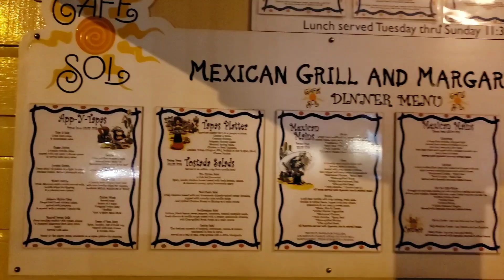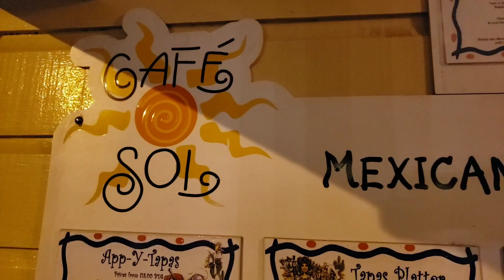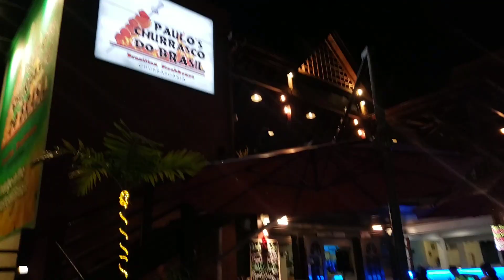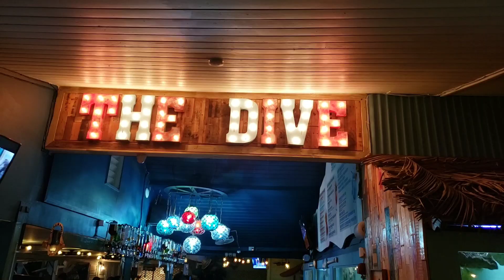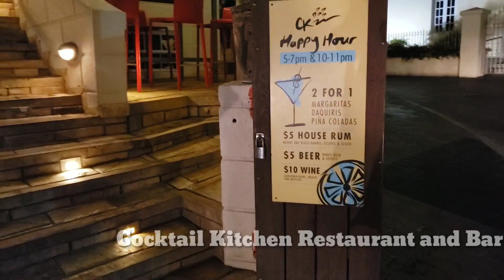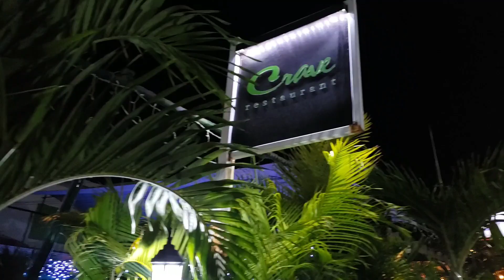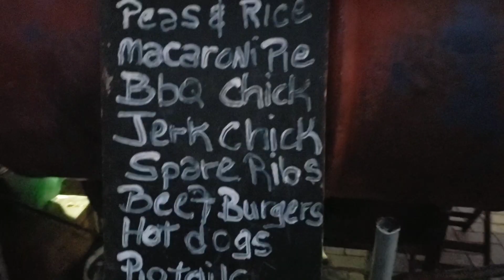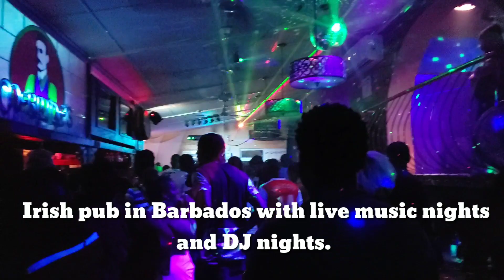St. Lawrence Gap Barbados (Night Life Pt 1)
OLD VIDEO
Since you guys enjoyed the day edition of St. Lawrence Gap so much, We decided to do the night life and scenes of St. Lawrence Gap. With so much to see and do, we had to do it in two parts. Here is the first.

Music wanted!!